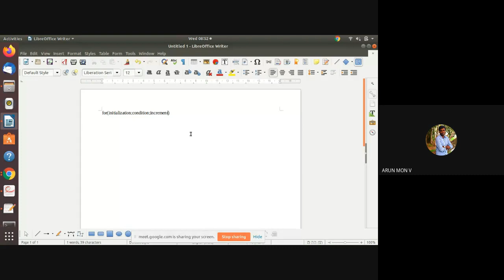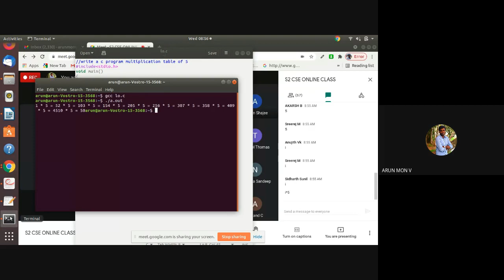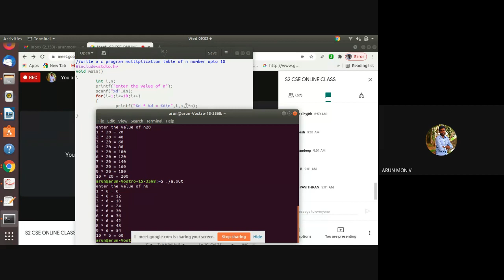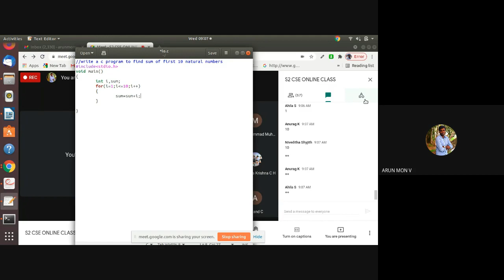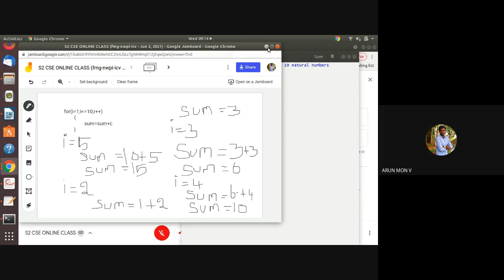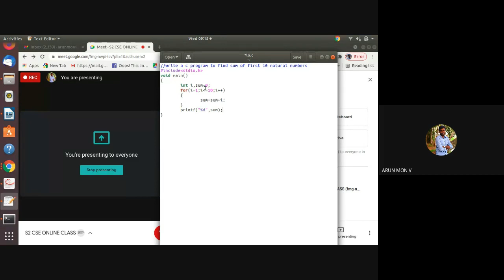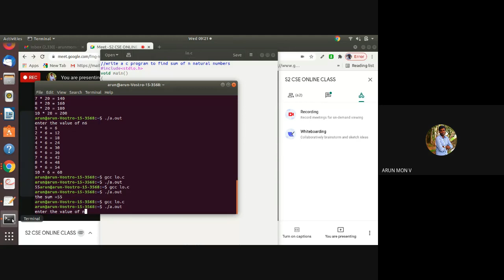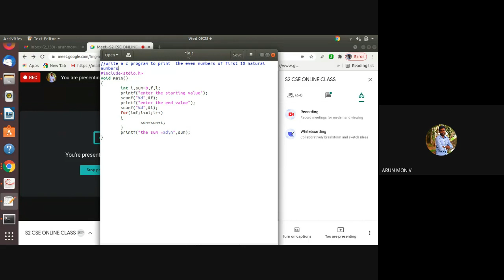STM CSE EST 102 MOD II 11/2 2/06/2021